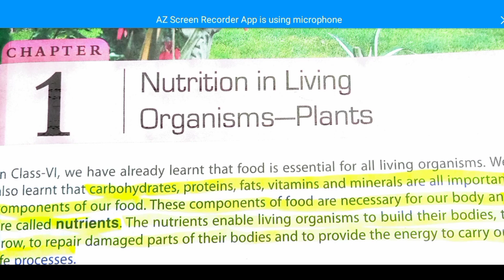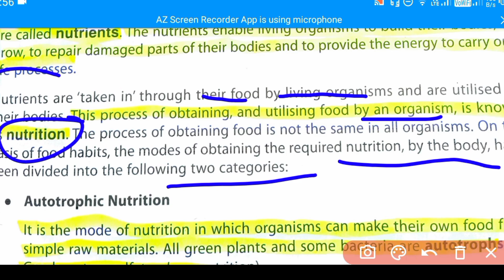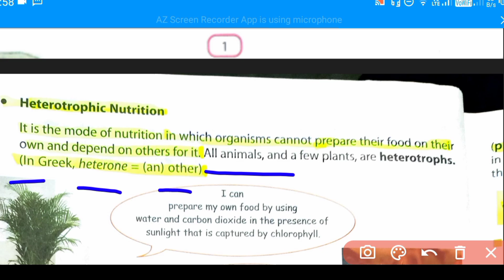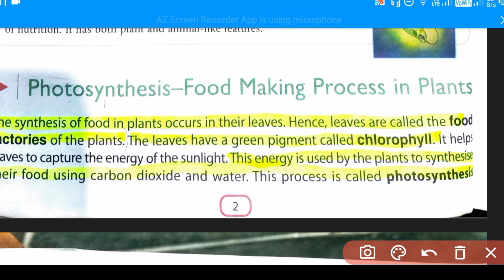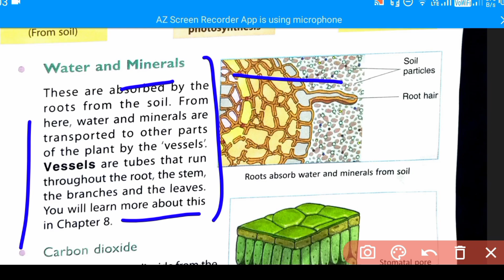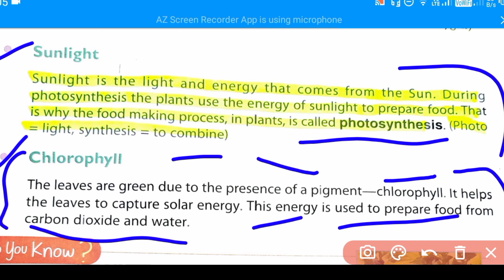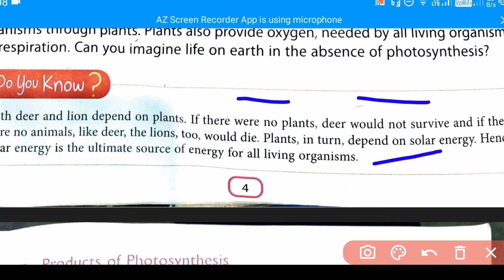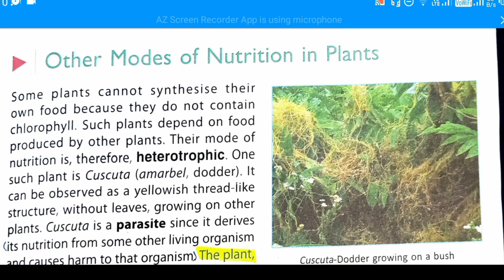Science Ch 1 Nutrition in Plants || DAV Science Chapter Explanation || Science DAV Book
DAV school class 7th Science 1st chapter DAV science 7th class 1st chapter explanation
DAV 7th class chapter explanation nutrition in plants
 first chapter explanation DAV books for chapter
 science explanation 7th class DAV books
 7th class science English medium explanation
 nutrition in plant chapter explanation
 nutrition in plants chapter explanation in English
 explanation in explanation DAV school
DAV English medium explanation
DAV school explanation
English medium science chapter 1

DISCUSSION GROUP ON TELEGRAM